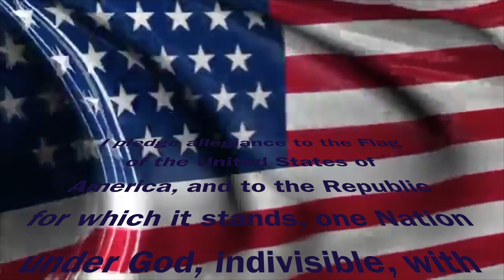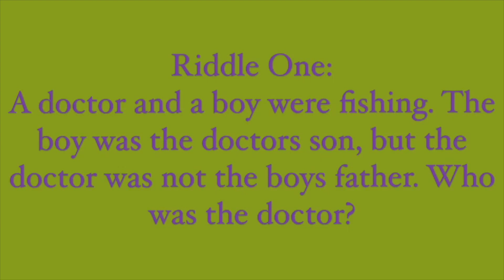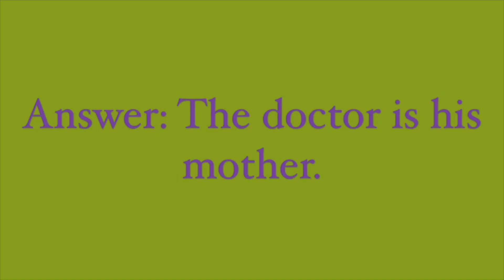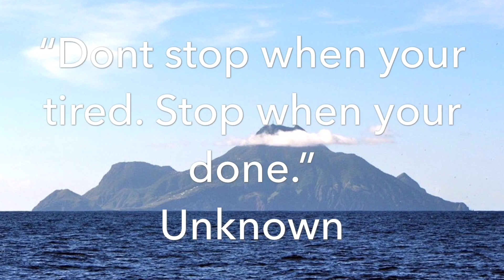2-28-19 Morning Announcements